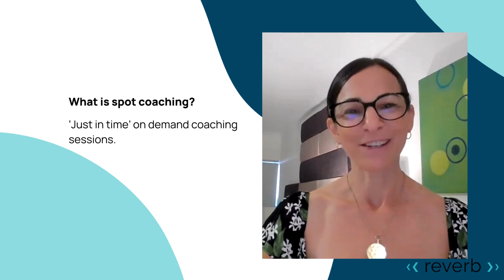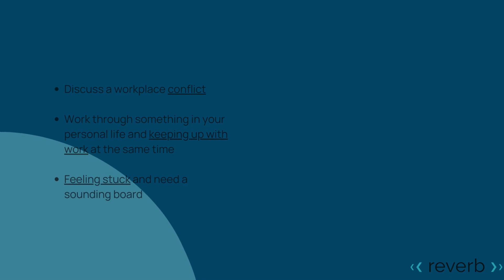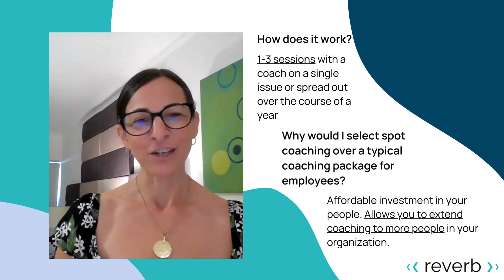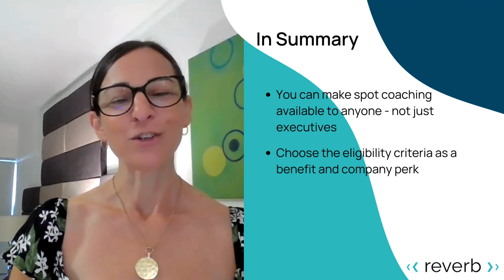What is Spot Coaching?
Let's chat all about spot coaching with Mikaela Kiner, Reverb's CEO and Founder.